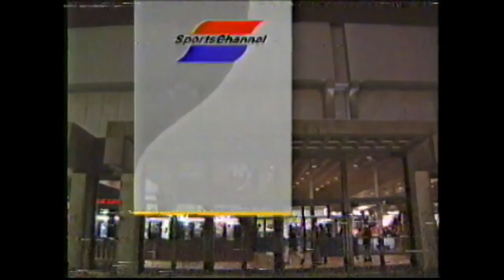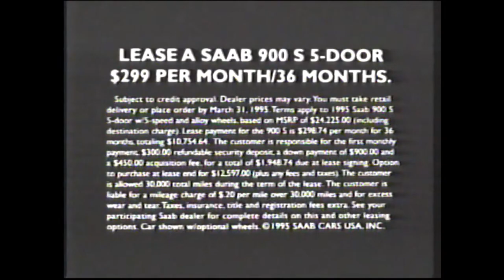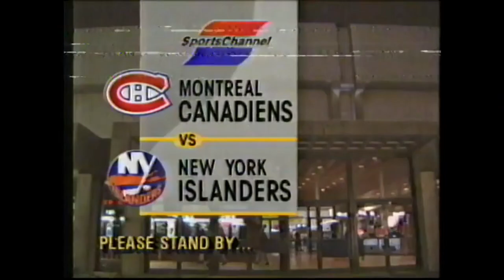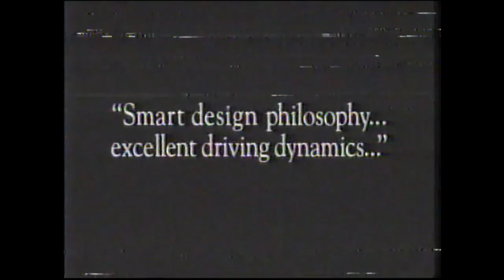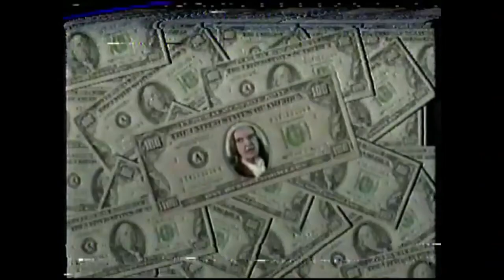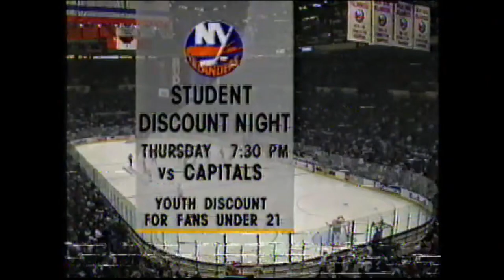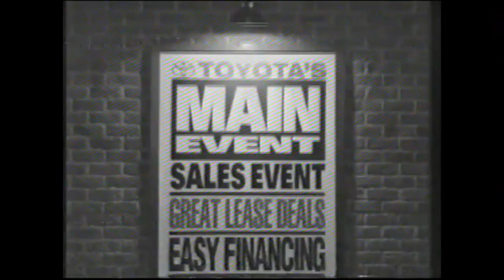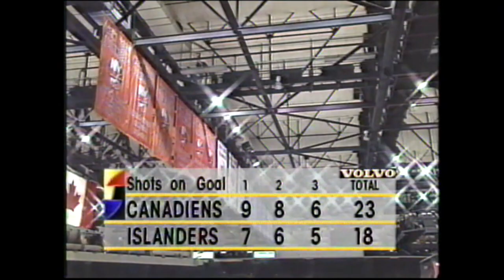February 28 1995 Canadiens at Islanders SportsChannel New York HD/HQ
Full Upgrade, this was re-ripped and upgraded to the best quality I think it can possibly be at this point

Commentators
Jiggs McDonald
Eddie Westfall]
Stan Fischler

1995 NHL Sportschannel New York Islanders